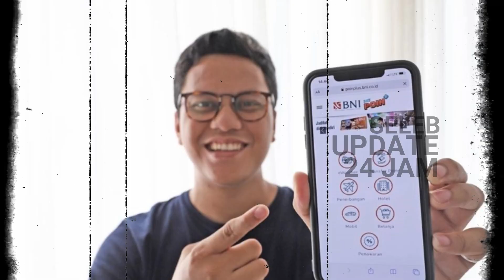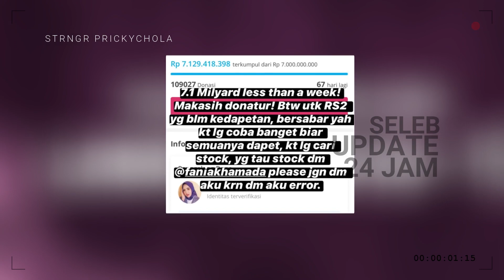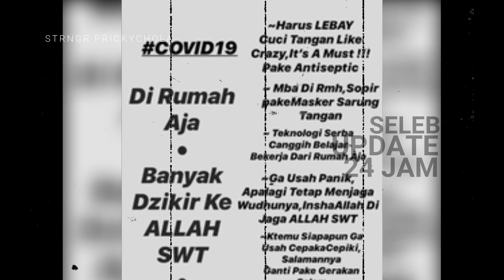C0R0N4 Memprihatinkan | Luna Maya Sumbang Dana Hingga Makanan, Syahrini Pamer Kemewahan?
Di Indonesia jumlah kasus virus C0rona semakin meningkat, bahkan Indonesia menjadi salah satu negara dengan tingkat kematian tertinggi di dunia. Sementara, ketersediaan alat kesehatan tidak memadai. Kondisi ini membuat sejumlah publik
figur menggalang dana untuk membantu sesama melawan Covid-19